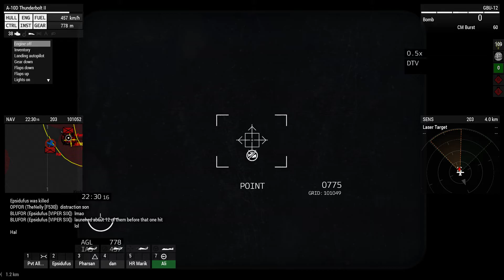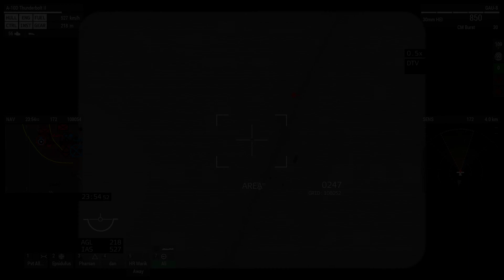Arma 3 - OPERATION FIGHTING SEASON - PvP JTAC Session 3 HAL's End Hit with JDAM While on Enemy Comms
Series detailing Arma 3 multiplayer campaign based on real battles: American Special Forces in cooperation with US Army elements, and Afghan National Army fight a deep insurgency in Kabul, Afghanistan.

Jump on and play with us in the Viper Six server!